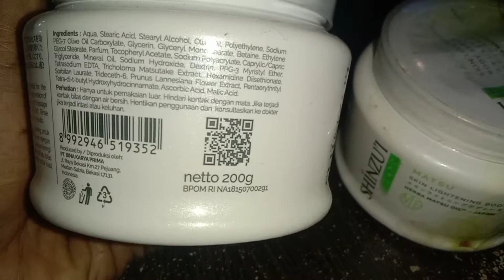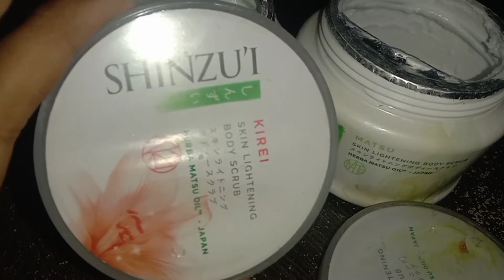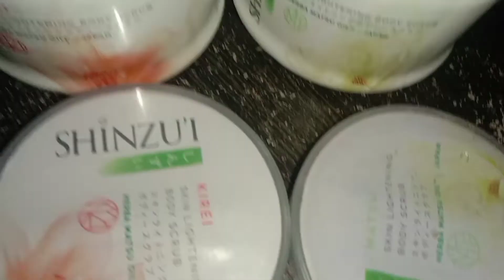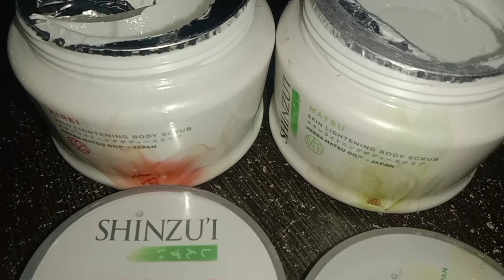Lulur shinzui manfaat scrub shinzui